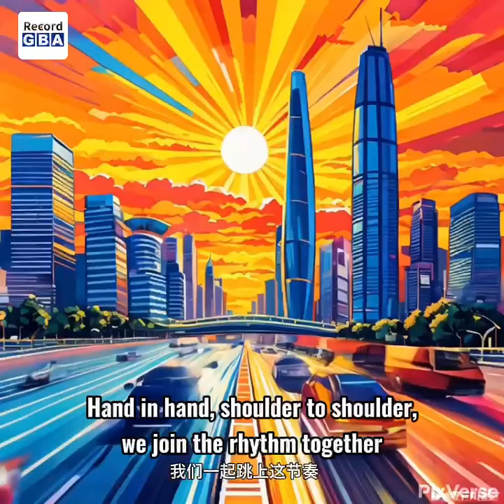AI-generated CantonFair Anthem:"Dreams Unleashed"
The AI-generated Canton Fair Anthem, "Dreams Unleashed", was officially released in English and Chinese!
At the Canton Fair, our party never stops.
Opportunities dance here,creativity sings aloud .
Hand in hand, shoulder to shoulder, we join the rhythm together.
On this stage, every dream finds its voice, rising proud.